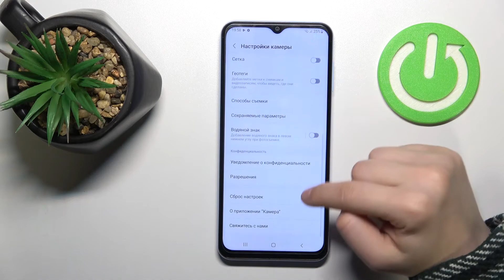Как сбросить настройки камеры на SAMSUNG Galaxy A13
В этом видео мы покажем, как на устройстве SAMSUNG Galaxy A13 сделать сброс настроек камеры. Если вы хотите сбросить настройки камеры на SAMSUNG Galaxy A13, то это видео точно для вас. Посмотрев наше видео, вы узнаете, как на устройстве SAMSUNG Galaxy A13 сбросить настройки камеры.

Как сбросить настройки кмеры на SAMSUNG Galaxy A13? Как сбросить камеру на SAMSUNG Galaxy A13? Как обнулить камеру на SAMSUNG Galaxy A13?